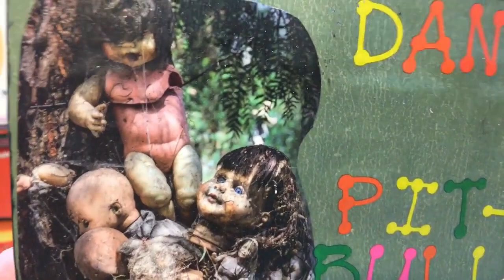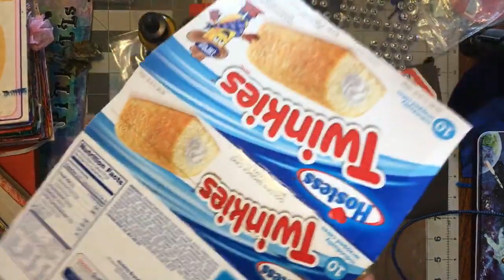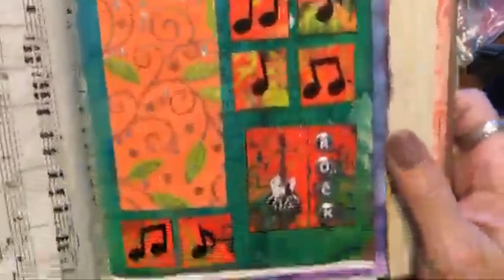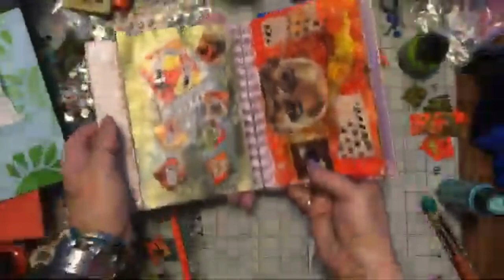Making Twinkie Twinchies and Inchies for Cybor's Junk Journal ~ DancesWithPitBulls ~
THE CAMERA MALFUNCTIONED AT SOME POINT AND IT PIXILATES A BIT SORRY! ALSO, MY ALLERGIES WERE KILLING ME SO I HAVE A SNOTTY NOSE! Hello, it's me, Crazy Rebecca Dances With Pit Bulls. Rohn messaged me and suggested I put inchies and twinkies in his book. LOL! Sooooo I bought a box of Twinkies to make some inchies and twinchies. I used acrylic inks, glitter glue, and some Inca Gold through a stencil. The results were way cool as expected.

Happy Mail or a new sign can go to:

Rebecca Halley
44 E Main Suite 513